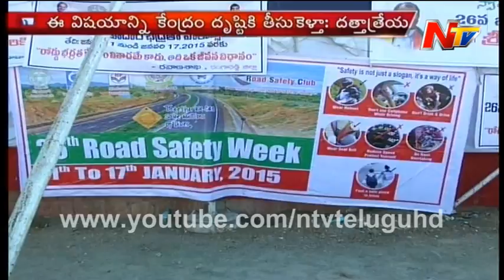Motivation Program on Road Safety At Necklace Road Hyderabad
Watch : Motivation Program on Road Safety At Necklace Road Hyderabad